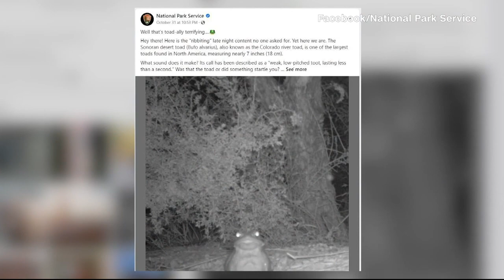National Park Service says "don't lick toads"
Apparently, so many of us ARE licking toads -- the National Park Service felt compelled to Tweet -- STOP licking toads.